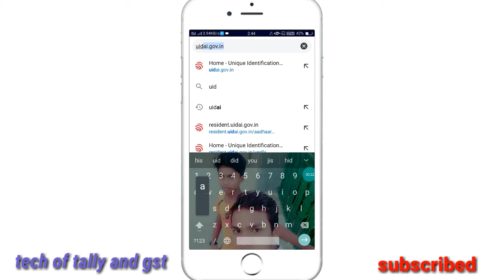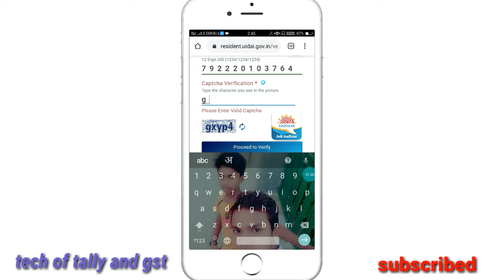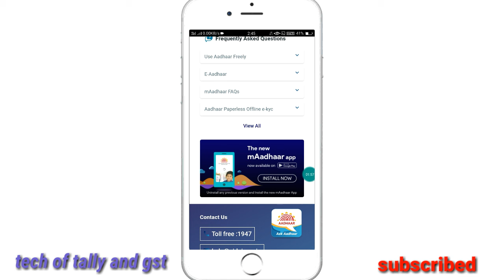Aadhar card me kon sa mobile number link hai! Kaise pata kare online!!!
Hi friends mai kuldeep bhandari applogo ko apna tech of tally and gst channel me welcome hai.

Aaj mai bataunga ki aapke aadhar card me kon sa mobile number link hai online pata kare apne mobile se.

Aap logo isi tarah ka video dekhna chhate hai to comment jarur kare mere channel ko